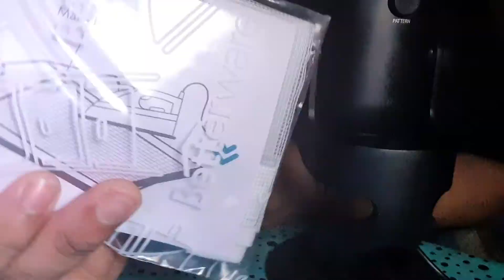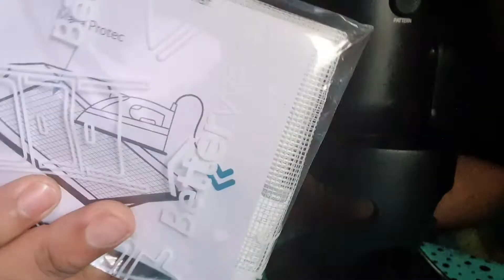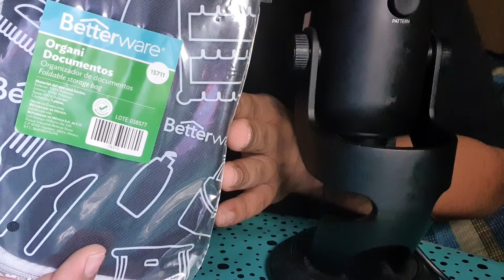ASMR Pepinillos y compras por catálogo!! ASMR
Abriendo las compras por catálogo...